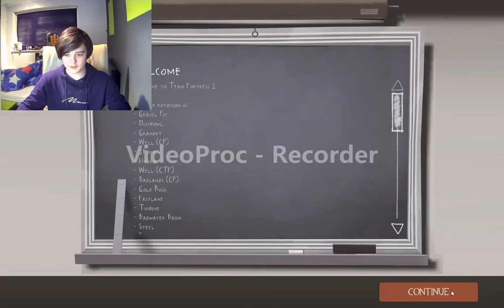Team Fortress 2: Playing as Scout (READ DESCRIPTION)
At the beginning I say this is my first video, note: this was originally going to be my first video but it ended up not being the first due to band affiliation.